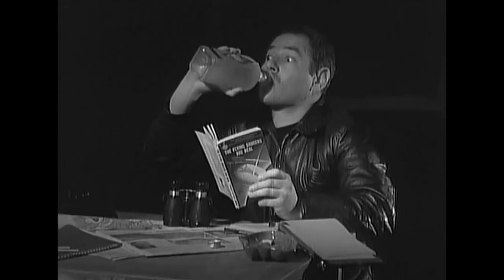Sargasm - Oceans of Jupiter Music Video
Two love birds escape to the desert where they can make love. But aliens from outerspace and their man-eating lobsters have other plans.

Music Video for the song 'Oceans of Jupiter' from the Antiquated EP

Directed and Edited by John Flynn
Footage from 'Teenagers from Outerspace' directed by Tom Graeff
Courtesy of Warner Bros. Pictures (Public Domain)
A Skye Films Production
Edited and Finished in Adobe Premiere CC 2018